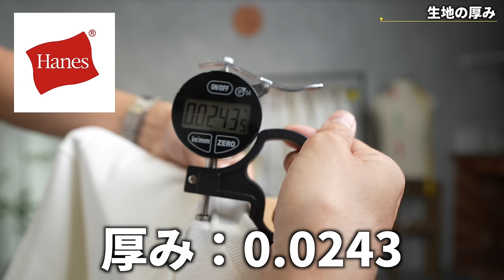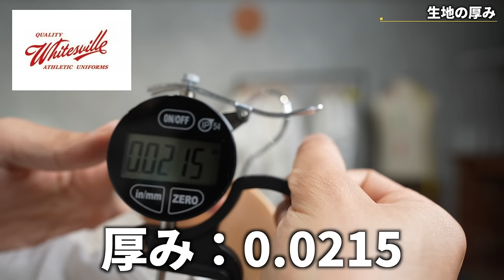【保存版】夏の白Tを全部着てみます！計14種類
パーソナル診断（カラー・顔タイプ）

○たくぞー
1989/06/16　奈良県出身
身長178cm体重69kg
2014年公立学校の教員として勤務。
2018年うつ病発症。
2018年退職後YouTubeスタート。